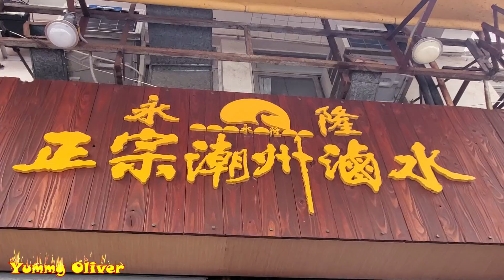麻雀雖少，陳年老店默默耕耘#滷水鵝，真材實料，滷水#豬手，入味#豬大腸，爽脆#豬耳仔Authentic Marinated Goose Pig Ear#HongkongStreetFood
長沙灣永隆街5號 Tell: 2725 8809
Shop No.5 G/F Wing Shun Bldg 1-7 Wing Lung Street CheungShaWan, Hong Kong

麻雀雖少，陳年老店默默耕耘#滷水鵝，真材實料，滷水#豬手，入味#豬大腸，爽脆#豬耳仔
Authentic Marinated Goose，Pig Ear

十八子作刀仔斬#滷水鵝， 師傅刀工細膩，入味#豬大腸，爽脆#豬耳仔 牛肚 長沙灣 永隆正宗潮州滷水 ASMR Yummy Marinated Goose，Pig Ear Intestines BeefTripe， Gizzard，Liver

15年默默耕耘#滷水鵝 鵝腸 鵝蛋 鵝肝 開胃潮州#咸酸菜，滷水#牛𦟌#牛肚 特別有牛味 永隆正宗 香港美食 ASMR Yummy Goose Egg，Gizzard，Liver，Pig Ear Intestines BeefTripe Beef Shank HongkongStreetFood

買滷味過中秋 40年滷水老師傅#滷水鵝，滷水#鵝腎 豬舌，滷水#牛𦟌#牛肚 特別有牛味 永隆正宗 香港美食 ASMR Yummy Pig Tongue，Marinated Goose Gizzard Duck，Pig Ear Intestines BeefTripe HongkongStreetFood

滷水#牛𦟌#牛肚 特別有牛味，超級油香肥美#豬腩肉，只此一家 鵝腎 爽脆#豬耳仔 豬大腸 長沙灣 永隆正宗潮州 滷水鵝 香港美食 Yummy Marinated Beef Shank，Tripe PigEar Knuckle，Goose Gizzard Duck，Pork belly HongkongStreetFood

滷水#鵝腎 爽脆#豬耳仔 牛肚 豬大腸 鴨蛋 鵝胸 鵝翼 匠心工藝 長沙灣 永隆正宗潮州 滷水鵝 Yummy Marinated PigEar Intestines ，PorkKnuckle，Beefshank，Goose Gizzard BeefTripe Duck，Pork belly HongkongStreetFood

匠心工藝#滷水鵝，滷水#豬手，醇香滷水#牛展，爽口#豬耳 鵝腎 長沙灣 永隆正宗潮州滷水 Yummy Marinated Goose， Pig Ear

真材實料#滷水鵝，40年滷水老師傅,味濃肉嫩 脆口#鵝腎 鵝腸 爽口#牛肚 長沙灣 永隆正宗潮州滷水 Yummy Authentic Marinated Goose

40載滷水功力，匠心工藝#滷水鵝 ，味道一流，爽脆#豬耳仔，牛肚 墨魚頭 豬大腸 豬腩肉 長沙灣 永隆正宗潮州 滷水鵝 Yummy Marinated PigEar Belly Intestines ，Marinated Goose Gizzard Beef Tripe Duck，Pork belly HongkongStreetFood

40年滷水 鵝肝 鵝腎 鵝胸 鵝翼 豬頭皮 豬大腸 豬腩肉，實力保證 長沙灣 永隆正宗潮州滷水 Yummy Marinated Goose Liver Gizzard PigEar Intestines belly BeefTripe Duck HongkongStreetFood

Yummy Beef Tripe,Crispy Cuttlefish,Red Sausage#marinatedGoose Duck, Pig Tongue#GooseGizzard Intestines HongkongStreetFood 爽脆牛肚，墨魚頭，紅腸#滷水鵝，鴨，豬耳，鵝腎，大腸，味香肉滑，食出真鵝味道

Marinated Pig Belly,Intestines,Trotter,Ears,Tounge MarinatedGoose GooseGizzard HongkongStreetFood 好好味滷水#豬腩肉#豬生腸#豬耳#豬手#豬舌真材實料#滷水鵝，味香肉滑，食出真鵝味道#牛肚#牛腱#滷水鴨#長沙灣#永隆正宗潮州滷水

40年滷水老師傅,真材實料，味香肉滑，匠心工藝#滷水鵝#長沙灣#永隆正宗潮州滷水 Authentic Meaty Marinated Goose GooseGizzard PigEar BeefTripe Intestines Duck HongkongStreetFood

40年滷水老師傅,15年默默耕耘，實力保證，匠心工藝，真材實料#滷水鵝，味濃肉嫩#長沙灣#永隆正宗潮州滷水 Authentic Meaty Marinated Goose#Gizzard

Authentic Meaty Marinated Goose,Age old Marinated Sauce,Ear,Intestines#PorkBelly#PorkKnuckle#Duck Appetizing HongkongStreetFood Marinated Goose《永隆正宗潮州滷水》低調不誇張，腳踏實地，15年陳年滷水，老字號，深得街坊信賴💪

Age old Marinated Sauce Authentic Marinated Goose,Gizzard,Intestines#PorkBelly PorkKnuckle Duck Appetizing HongkongStreetFood滷水要食正宗，長沙灣《永隆正宗潮州滷水》陳年老店，真材實料，味香肉滑，食出真鵝味道,15年陳年滷水#滷水鵝#豬耳#豬舌#牛肚#牛腱#鵝肝#滷水鵝

Meaty Marinated Goose, Skillful Cut,Excellent Goose Liver, Pork Belly，Cuttlefish#HongKongStreetFood滷水鵝最珍貴的位置~獅頭鵝肝，少有的優質貨色！大師級無味精#滷水鵝#鵝頭頸#滷水鴨#墨魚#鵝肝腸#灣仔#良記滷水大王 米芝蓮.3

Meaty Marinated Goose, Skillful Cut,Goose Duck Gizzard Cuttle fish Ear,Intestines HongKongStreetFood饞嘴美食,琳琅滿目,任君選擇,大師級無味精#滷水鵝#滷水鴨#鵝肝腸#鵝紅#墨魚#灣仔#良記滷水大王 米芝蓮, Meaty Marinated Goose, Skillful Cutting by Young Goose Master, marinted Goose Duck Gizzard Cuttle fish Ear,Intestines HongKongStreetFood

灣仔銅 鑼灣 軒尼詩道391號 軒寧大廈
No.391 Hennessy Road, Wan Chai / Causeway Bay

鵝油垂涎欲滴，主打大師級無味精#滷水鵝#灣仔#良記滷水大王 米芝蓮, 味道正宗，一試難忘~ 鵝肝 腸 腎 翼 脚 豬脚 耳 大腸 香港美食 Meaty Marinated Goose, Skillful Cutting by Young Goose Master, Goose Duck Gizzard Wings Pork Trotter Ear,IntestinesHongKongStreetFood

大師級#滷水鵝，年輕但不可看輕#灣仔#良記滷水大王 米芝蓮, 一食刀工二食味道~很好的刀工，門道，用料，味道， 鵝肝 腸 腎 翼 脚 豬脚 耳 大腸 香港美食 Meaty Marinated Goose, Skillful Cutting by Young Goose Master, Goose Duck Gizzard Wings Pork Trotter Ear,Intestines